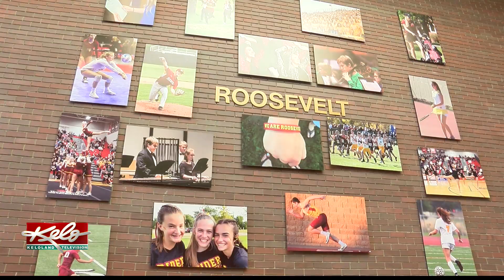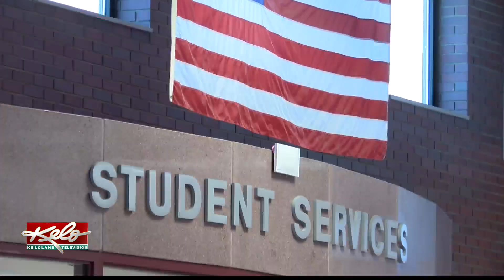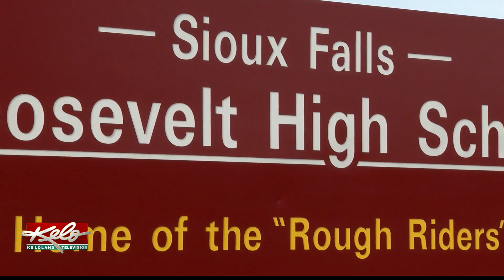Eye on KELOLAND: Latinos Unidos